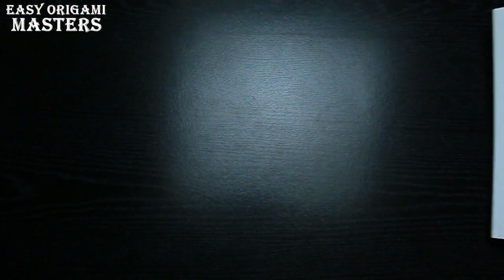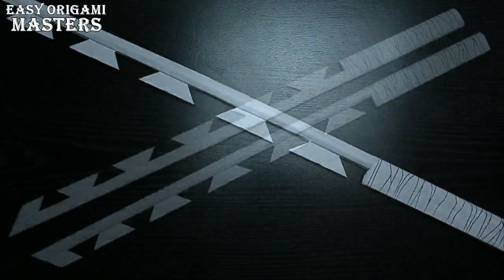How to Make a Demon Slayer Inosuke's Sword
Hi guys! In this video, I will show you how to make inosuke nichirin blade from paper. We'll need five A4 sheets, scissors, and glue.